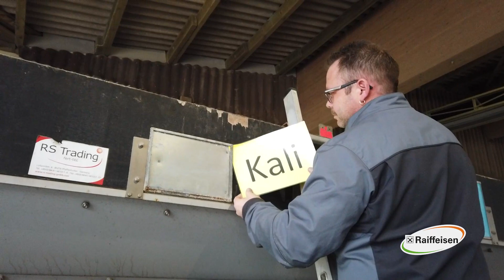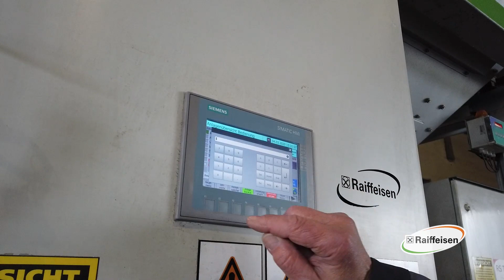Düngemischanlage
Unsere mobile Düngemischanlage erweitert unser Dienstleistungsangebot im Agrarbereich. Lassen Sie sich individuell Dünger mischen. Unsere Anlage verfügt über fünf separate Trichter die mit Einzelkomponenten befüllt werden können. Durch unsere Big Bag Absackung sind wir auch in der Lage Ihnen, neben loser Ware, auch Big Bags zu befüllen.